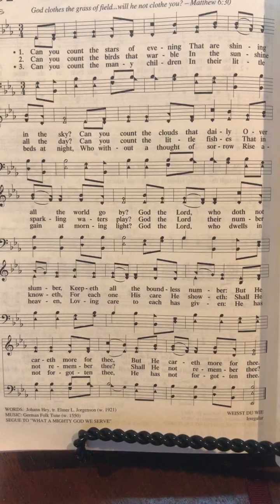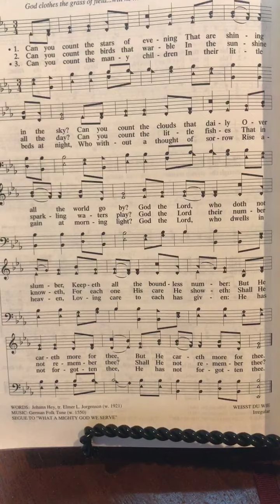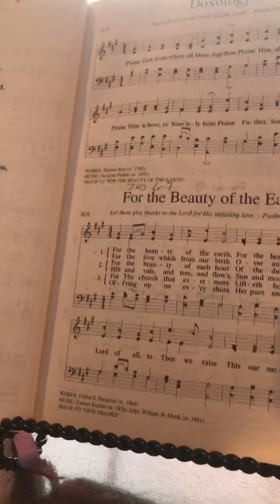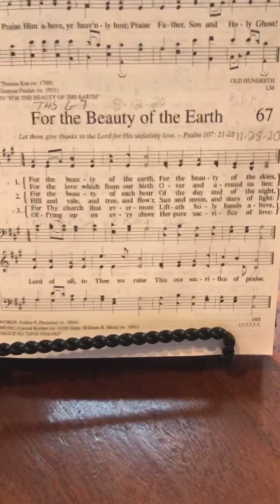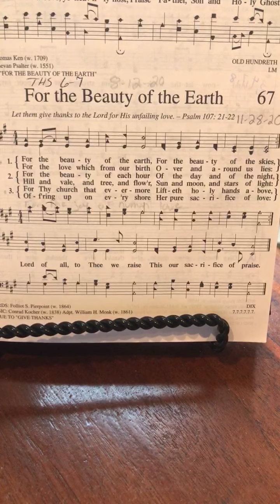January 30, 2021 journey through the Bible.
Good morning! Today we open singing “can You Count The Stars”, continue our journey through the Bible reading Job 38:1-40:5, and close singing “For the Beauty of the Earth”. I hope you enjoy this day as we marvel at God’s creation.